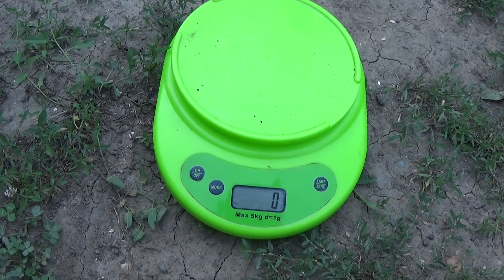Pepenii galbeni din seră vs. pepenii galbeni din grădină. Pepeni 100% bio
Diferența de creștere între pepenii galbeni plantați în seră, palisați pe ață și pepenii galbeni plantați în grădină.
Când sunt gata de recoltat pepenii galbeni. Ciupire, copilire, defoliere.
Fertilizare la plantare cu găinat de porumbei

Dacă v-a plăcut nu uitați să vă abonați la canal și să apăsați pe clopoțel pentru  a primi notificări de fiecare dată când încărcăm un nou videoclip.